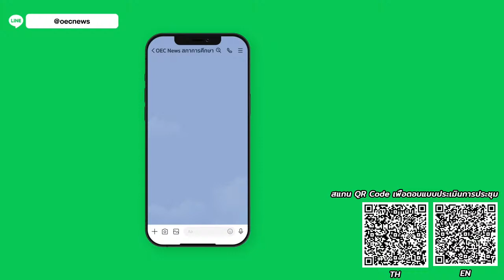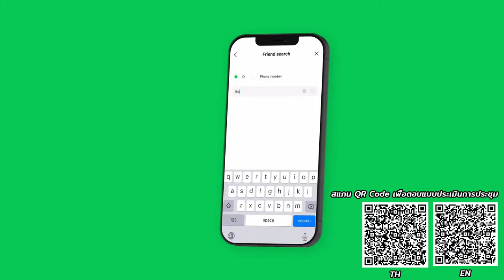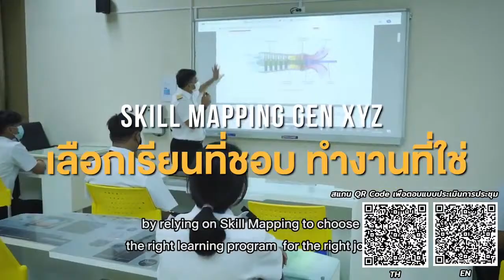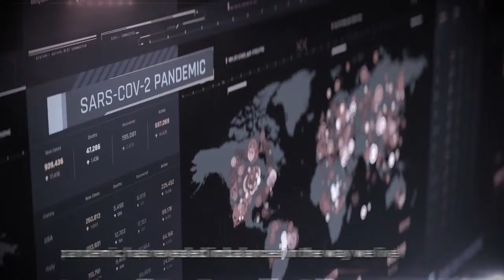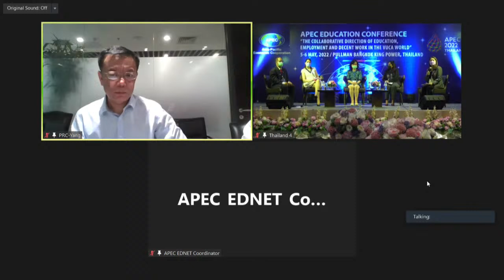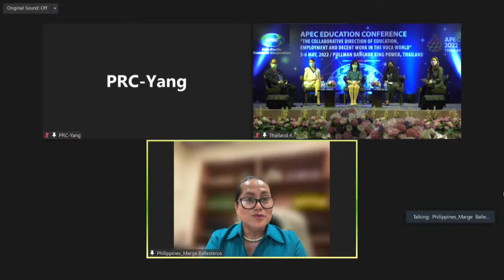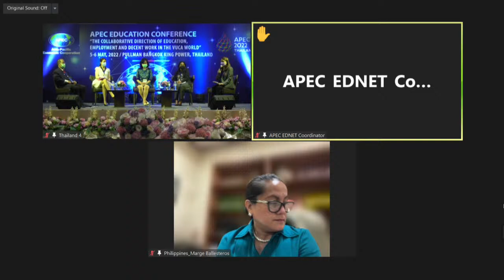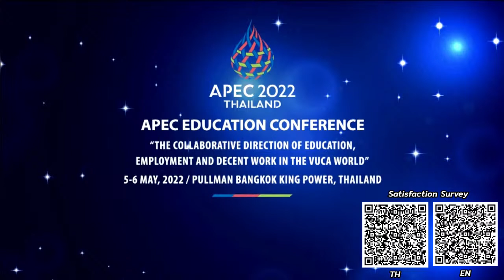🔴 Live การประชุม APEC Education Conference 2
สำนักงานเลขาธิการสภาการศึกษา ขอเชิญรับชม
🔴  LIVE ถ่ายทอดสด [ ช่วงบ่าย - 5 พ.ค. 65 ]
การประชุม 🌐 APEC Education Conference 🌐
“The Collaborative Direction of Education, Employment and Decent Work in the VUCA World”
• การพัฒนาเครือข่ายเอเปคเพื่อการมีงานทำในโลกที่ผันผวน •
ณ โรงแรมพูลแมน คิง เพาเวอร์ กรุงเทพ
ถ่ายทอดสดทาง Facebook และ YouTube
ไฮไลท์ วันที่ 5 พฤษภาคม 2565
✅ พิธีเปิดการประชุม
⭐️ โดย นางสาวตรีนุช เทียนทอง
✅ การปาฐกถา เรื่อง “Implication of VUCA World on Education and Training in the APEC Region”
⭐️ โดย Mr. Shigeru Aoyagi - ผู้อำนวยการองค์กร UNESCO ด้านการศึกษา ประจำภูมิภาคเอเชีย และแปซิฟิก
✅ การบรรยายพิเศษ เรื่อง “Policy Implementation and Challenges in the VUCA World: Collaborative Direction for Education and Future Employability”
⭐️ โดย Prof. Gerald Walton Fry - ผู้เชี่ยวชาญด้านการศึกษานานาชาติในพหุวัฒนธรรม, มหาวิทยาลัยมินเนโซตา
ดำเนินรายการโดย Dr. Wang Yan – ผู้ประสานเครือข่ายการศึกษาเอเปค (EDNET)
 ดร. อรรถพล สังขวาสี – เลขาธิการสภาการศึกษา
ไฮไลท์ วันที่ 6 พฤษภาคม 2565
✅ การปาฐกถา เรื่อง “VUCA World Impacts on the Post-COVID-19 Era”
⭐️ โดย Mr. Andreas Schleicher – ผู้อำนวยการด้านศึกษาและทักษะแรงงาน องค์การเพื่อความร่วมมือและการพัฒนาทางเศรษฐกิจ (OECD)
✅ การบรรยายพิเศษ เรื่อง “Reshaping Education and Training in Post-COVID-19 Era”
✅  พิธีปิด โดย ดร.คุณหญิงกัลยา โสภณพนิช - รัฐมนตรีช่วยว่าการกระทรวงศึกษาธิการ
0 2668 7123 ต่อ สำนักนโยบายความร่วมมือกับต่างประเทศ
สำนักงานเลขาธิการสภาการศึกษา
🙋‍♀️ มาอัปเดตทิศทางการศึกษาระดับนานาชาติไปด้วยกัน 🤝
ท่านสามารถร่วมประเมินผลการจัดประชุม 🌐 APEC Education Conference 🌐

ซึ่งจัดขึ้นระหว่างวันที่ 5 - 6 พฤษภาคม 2565 เพื่อเป็นประโยชน์ในการวางแผนการจัดประชุมครั้งต่อไป ได้ที่
Please kindly spare your time to answer the questionnaire.
ขอบคุณที่ให้เกียรติร่วมกิจกรรมการประชุมกับสภาการศึกษาด้วยนะคะ 🙏❤️
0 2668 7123 ต่อ สำนักนโยบายความร่วมมือกับต่างประเทศ